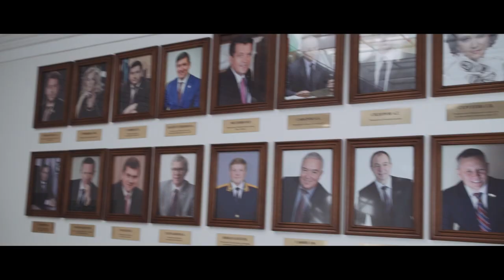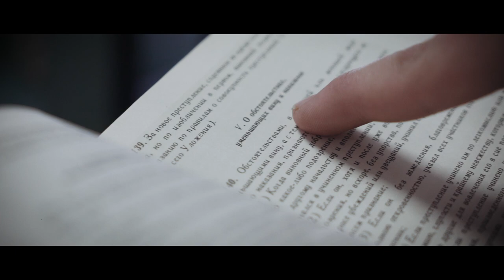Тяжело быть юристом (клип)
Так ли крута самая "крутая" специальность в универе? Вся правда о том, каково быть юристом.

Текст: Катя Штенникова, Азат Камалетдинов, Марина Тишкина, Тимур Исмаев, Кирилл Карамов
Запись и сведение: Всеволод Саховский
Администраторы проекта: Диана Куватова, Настя Захарова, Алиса Гилязова, Саида Нафикова